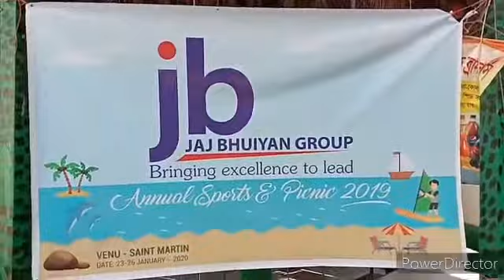সেন্টমার্টিন ভ্রমণ St. Martin's Island with traveler MD jakir Hussain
St. Martin's Island is a small island in the northeastern part of the Bay of Bengal, about 9 km south of the tip of the Cox's Bazar-Teknaf peninsula, and forming the southernmost part of Bangladesh.